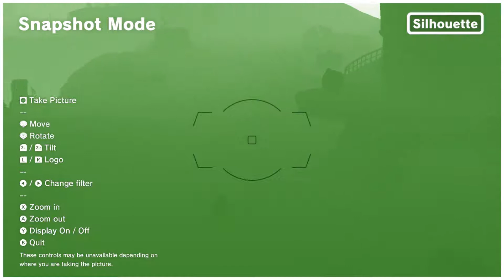Mario Odyssey - Messing Around with Mario - Part 2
Forgot to upload this one after we finished it.